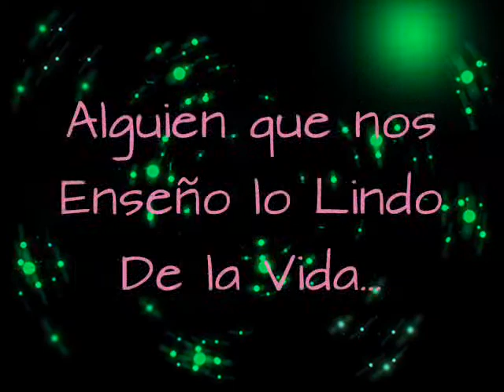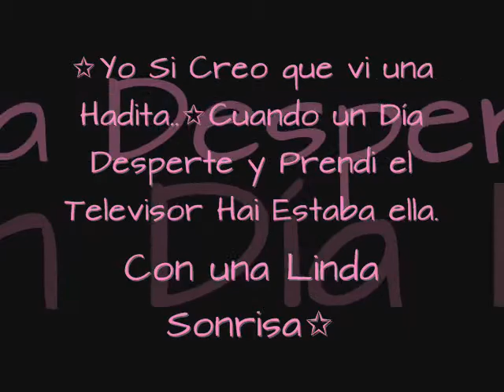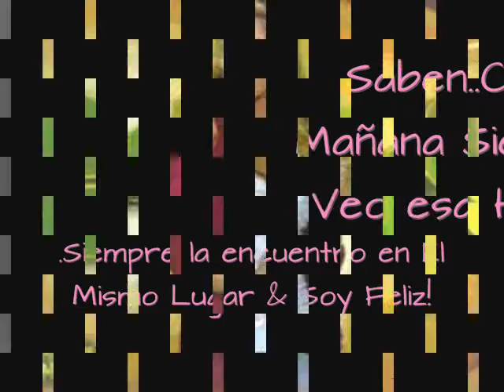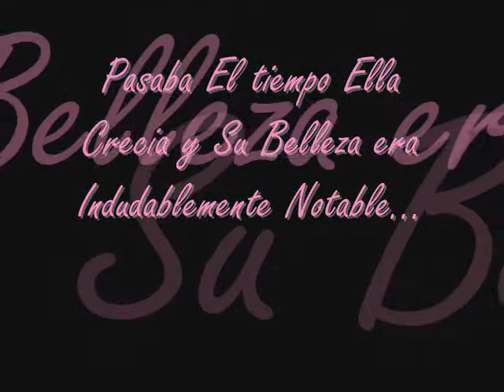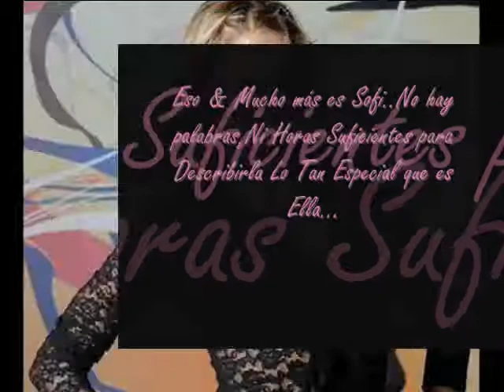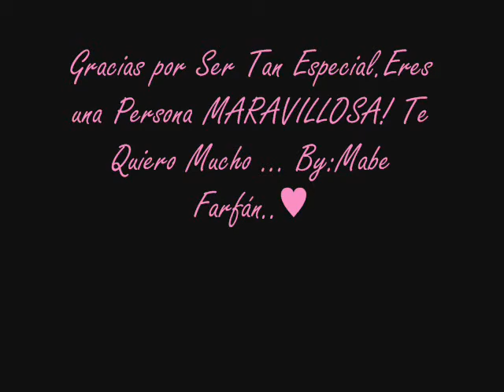Sofia Franco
Para la Personita más Especial...Una Hadita! que Quieroo mucho♥